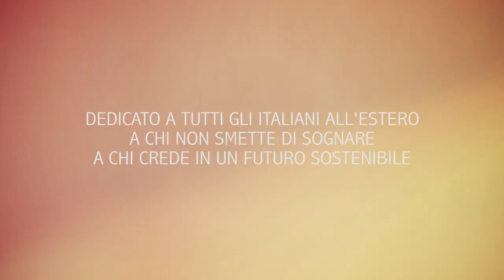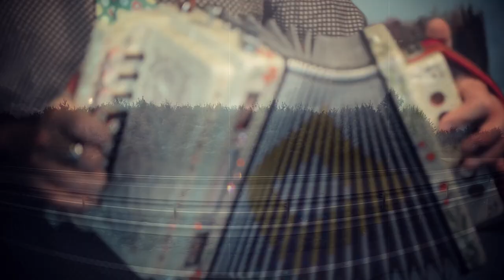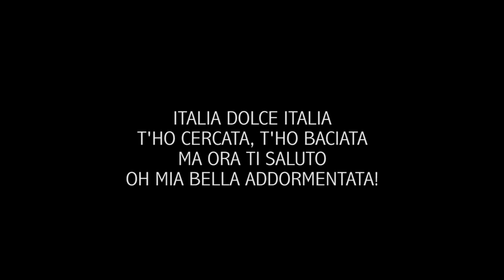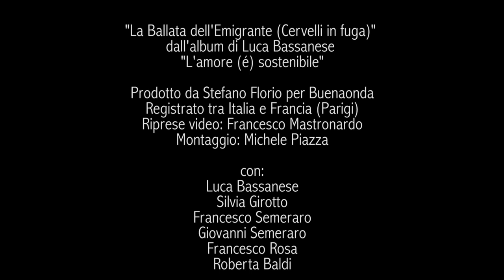(Cervelli in fuga) La Ballata dell'Emigrante - Luca Bassanese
Videoclip de "La Ballata dell'Emigrante (Cervelli in fuga)"
dall'album di Luca Bassanese  "L'amore (è) sostenibile"

Prodotto da Stefano Florio per Buenaonda
Registrato tra Italia e Francia (Parigi)
Montaggio Michele Piazza
Riprese video Francesco Mastronardo

Con
Luca Bassanese
Silvia Girotto
Francesco Semeraro
Giovanni Semeraro
Francesco Rosa
Roberta Baldi

Dopo l'uscita dell'album "L'amore (è) sostenibile", nuovo singolo e videoclip per il cantautore Luca Bassanese, realizzato tra Italia e Francia e dedicato ai "Cervelli in fuga", giovani di talento o alta specializzazione professionale costretti a lasciare il nostro Paese per cercare un futuro dignitoso. Registrato a Parigi con musicisti migranti Pugliesi, del gruppo di musica tradizionale Télamuré, "La Ballata dell'Emigrante" con l'apertura corale, ironica e graffiante, "Cervelli in fuga", vuole essere l'inno di una generazione colpita da una grave crisi ma che non smette di sognare e nonostante tutto crede ancora in un futuro possibile e sostenibile. Una pizzica per raccontare l'esodo quotidiano di centinaia e centinaia di giovani italiani. Dice Bassanese «La canzone si inserisce nel quadro storico delle "canzoni migranti" raccontando però una nuova storia, non più la migrazione con spago e valigia di cartone ma con una laurea da sfruttare ed un cassetto di sogni da riaprire, per troppo tempo chiuso dall'indifferenza di un Paese d'origine che non riesce a trattenere con sé il meglio dei suoi talenti». L'incipt del brano diviene una sorta di mantra che torna a ripetere "Italia dolce Italia t'ho cercata, t'ho baciata, ma ora ti saluto... oh mia bella addormentata!". Con la speranza di poter ritornare un giorno a riabbracciare il tanto amato "lu mare, lu mare, lu vientu, lu sule" senza l'affanno di dover ripartire.

Il brano che fa parte del nuovo album di Luca Bassanese dal titolo "L'amore (è) sostenibile" è prodotto da Stefano Florio per Buenaonda Etichetta Discografica.